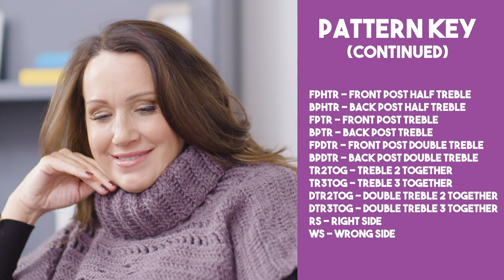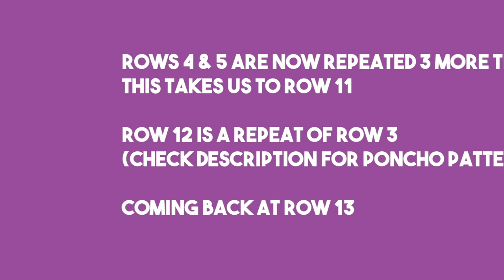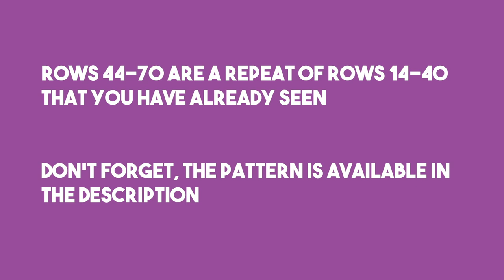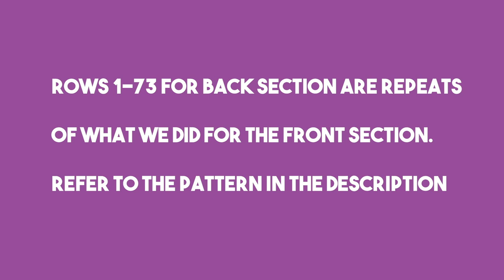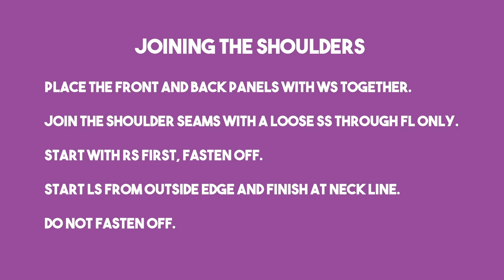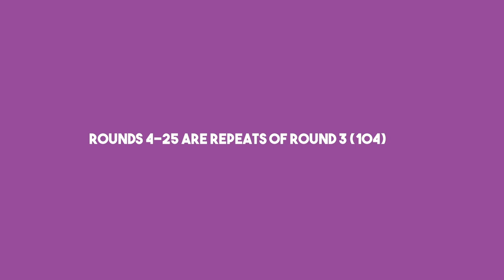How to Crochet a Poncho for Beginners: A Step-by-Step Guide | Crochet Projects | Create and Craft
If you're new to crochet, we've got a step by step guide on how to crochet a poncho. Ideal for the colder weather, it's perfect for beginners and experts alike; and with our free handy pattern, you'll be able to crochet yours in no time!